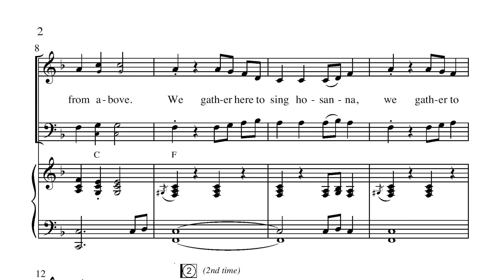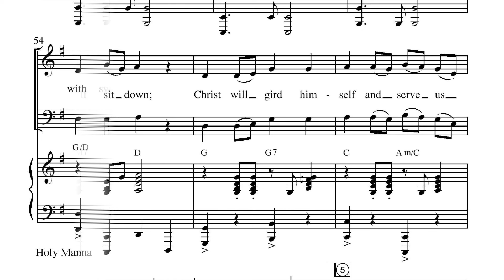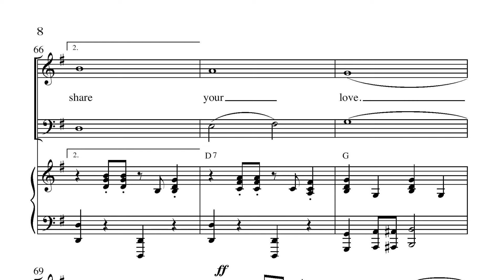HOLY MANNA - George Atkins & Joel Raney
Words by George Atkins
Additional Text and Setting by Joel Raney
SATB, SAB, or Two-Part Mixed

This dynamic, Appalachian-style anthem calls everyone to gather to worship and sing "hosanna!" Joel Raney partners an original melody with the familiar tune HOLY MANNA and the two come together in an easy-to-learn vibrant setting. This "Quick Study Choral" can be realized easily with a minimum of rehearsal. The Rhythm packet has parts for Guitar, Bass, Drums & Synth.